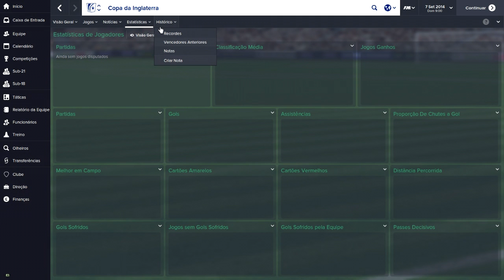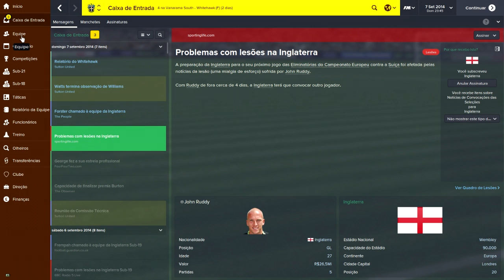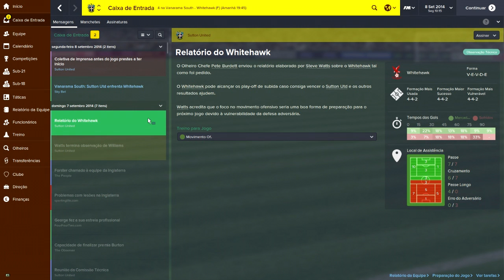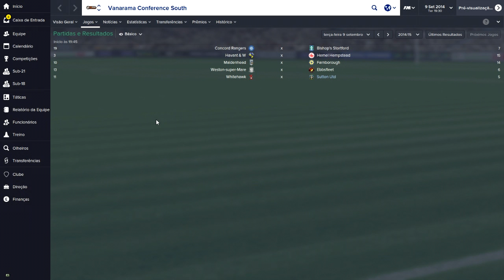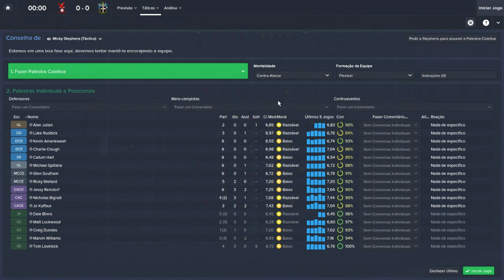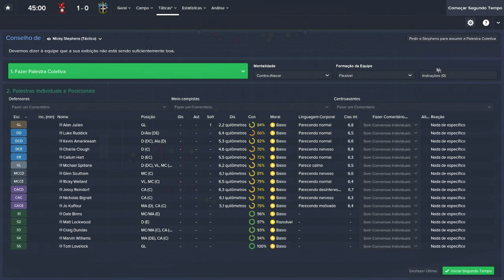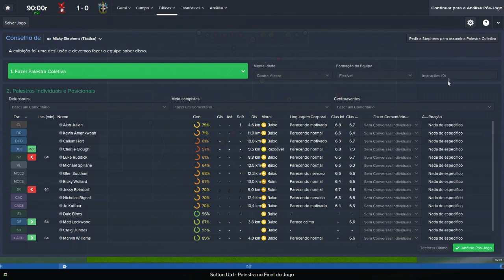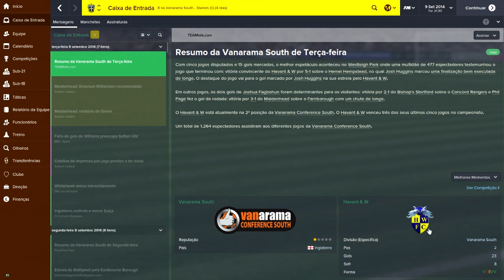FOOTBALL MANAGER 2015 - SUTTON UTD 7ª DIVISÃO #7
VANARAMA CONFERENCE SOUTH - RUMO A PREMIER LEAGUE INGLESA -- Watch live